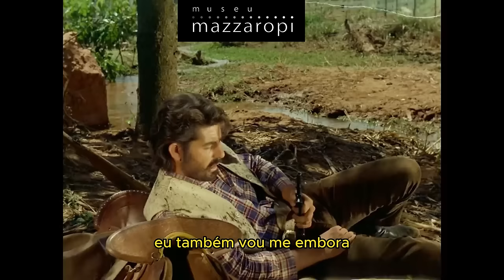Mazzaropi Espião Derrubou o Ladrão 🤠🔥 (legendado) - Cenas do Filme "No Paraíso das Solteironas"